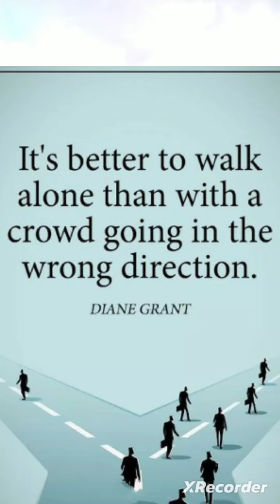DO THE BENEFITS GO AWAY THE LONGER YOU RETAIN? 💎